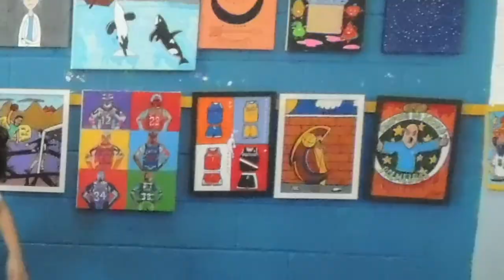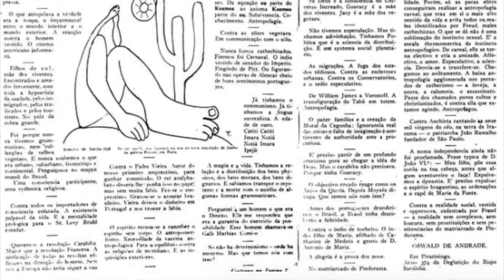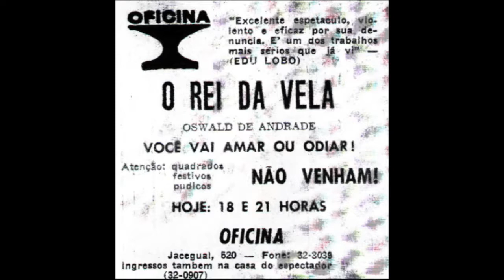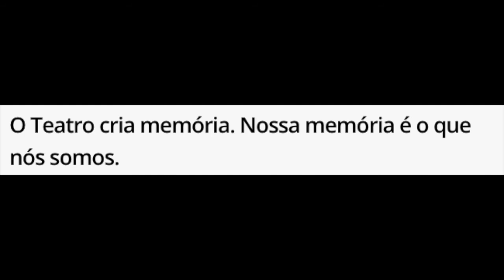EM 1ª e 2ª série ARTES aula 27 Arte e Memória Cultural